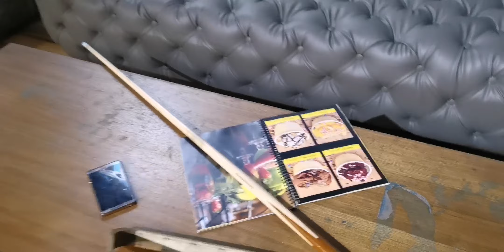billiards challenge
Efren Reyes vs Strickland pool classic